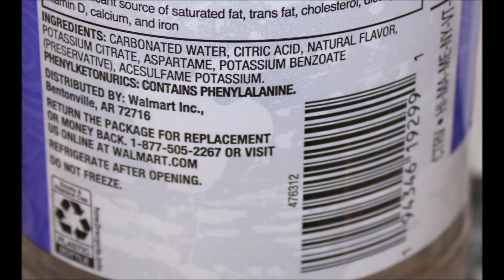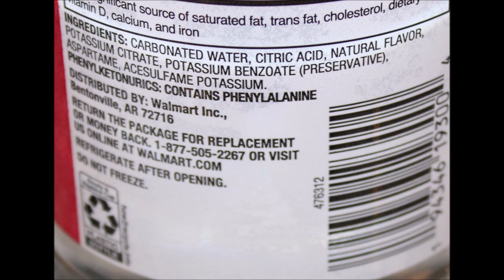Clear American Water (Walmart): Candied Rainbow & Blueberry Pomegranate Review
This is a taste test/review of the Candied Rainbow and Blueberry Pomegranate Clear American Water. They were.76 each at Walmart.